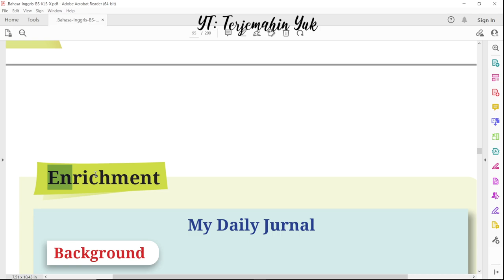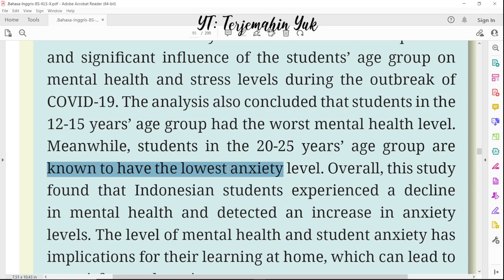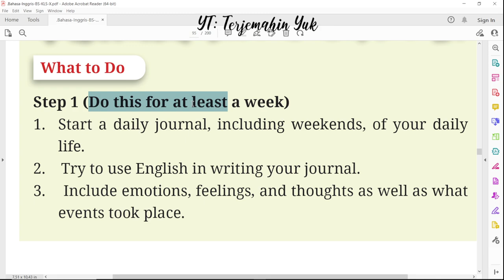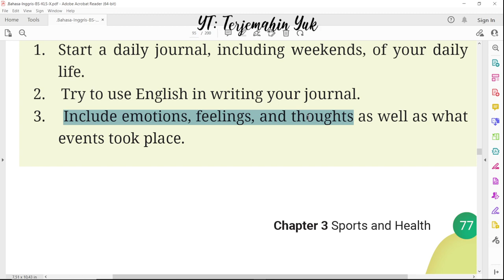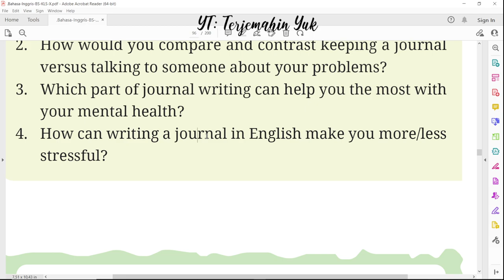Hal. 77-78 kelas 10 Terjemahan Buku Bahasa Inggris SMA SMK MA Kurikulum Merdeka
Pengayaan atau enrichment membuat sebuah jurnal harian.
terjemahin yuk
terjemahinyuk
terjemahkan yuk
Kelas X
Work in Progress
kunci jawaban
pelajaran
halaman 77 78 Belanja di Shopee: